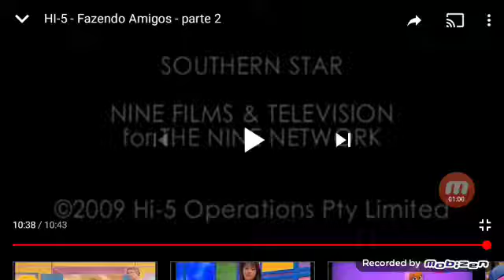22 de septiembre de 2020